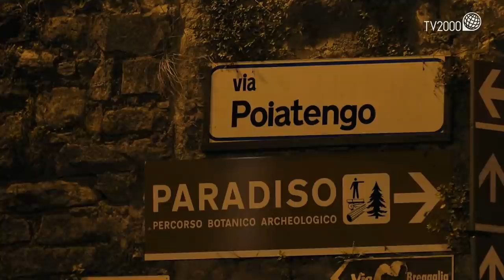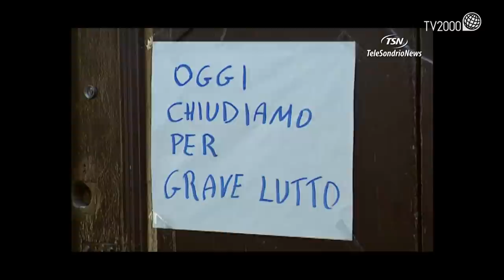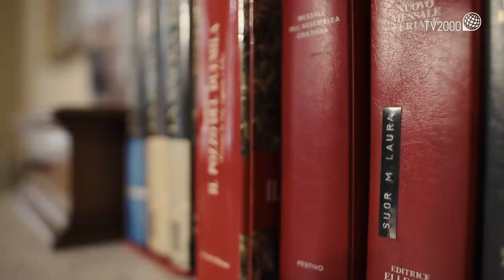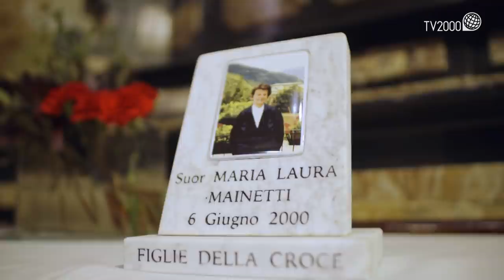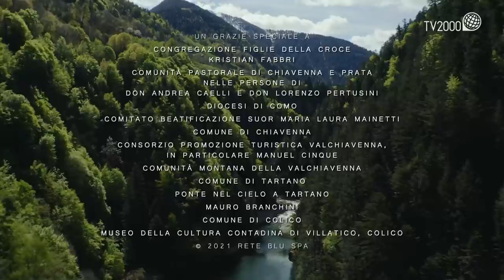"Posso tornare a te". Storia di suor Maria Laura Mainetti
Il documentario di TV2000 "Posso tornare a te" è dedicato alla vita e alle opere di suor Maria Laura Mainetti.
La tragica morte di Suor Maria Laura, religiosa della Congregazione delle Figlie della Croce, avvenuta a Chiavenna il 6 giugno 2000 per mano di tre giovani ragazze durante un rito satanico ha scosso la comunità locale e l’opinione pubblica.
Il documentario racconta la sua infanzia, la sua vocazione, il suo lavoro di insegnante e catechista con i giovani fino ad arrivare alle tragiche circostanze della sua morte, ripercorrendo i luoghi dov’è vissuta e raccogliendo le testimonianze delle persone che l’hanno conosciuta.
La consorella Suor Beniamina, una delle sue più care amiche e tra le principali figure del documentario, la definisce come una persona umile, semplice, «che dell’ordinario faceva lo straordinario».
Anche il Vescovo di Como Mons. Oscar Cantoni, un’altra testimonianza del documentario, afferma che «ha vissuto donando quotidianamente se stessa fino al dono totale di sé nel martirio. Ed è bello ricordare che il martirio di sangue è un dono particolare di Dio e suor Maria Laura ha potuto affrontare questa situazione perché si è preparata lungo tutto il tempo della sua esistenza. Ha vissuto la sua vita protesa verso gli altri, proprio come Gesù. Davanti a ogni persona si domandava: “Cosa farebbe Gesù al mio posto?”».
Di Serena Cirillo, ideato e scritto da Grazia Serra, a cura di Fausto della Ceca, la produzione di Sara Brogi.